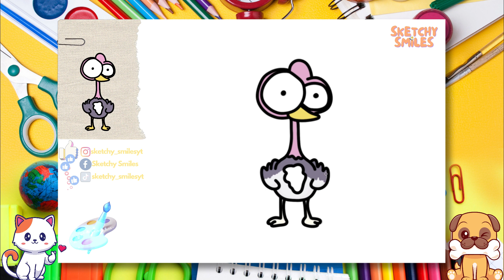How to Draw Turkey | Step by Step Drawing Tutorials for Kids | Learning Videos for Toddlers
✨ Let's draw and paint a cute turkey step by step together! Join us and watch all of our easy step by step drawing tutorials for beginners and for kids! 👣

0:00 Intro 🎞️
0:17 Let's Start Drawing✏️
3:55 Let's Color Our Sketch 🎨
8:33 Congratulations! 🥳🎉🎈

cute drawing,
drawing tutorial,
drawing easy,
drawing art,
drawing and coloring,
Drawings,
Basic Drawings,
Simple Drawings,
Drawings Lessons,
Line Drawings,
Cute Drawings.
Easy Drawings,
Simple Drawings,
simpatico disegno,
tutorial di disegno,
disegno facile,
Disegnare,
Disegni di base,
Come disegnare,
Disegni semplici,
Come colorare,
Come colorare,
Disegni carini.
Disegni facili,
Disegni semplici,
Cosa disegnare,
süße Zeichnung,
Zeichnungs-Tutorial,
einfach zeichnen,
Kunst zeichnen,
Zeichnen und Ausmalen,
Ziehen,
Zeichnungen,
Grundlegende Zeichnungen,
Einfache Zeichnungen,
Zeichenunterricht,
Strichzeichnungen,
Nette Zeichnungen.
Einfache Zeichnungen,
Einfache Zeichnungen,
lindo dibujo,
tutorial de dibujo,
dibujar facil,
dibujos simples,
que dibujar,
joli dessin,
tutoriel de dessin,
dessin facile,
Dessiner,
Dessins,
Dessins de base,
Comment dessiner,
Dessins simples,
Comment colorier,
Comment colorier,
Dessins mignons.
Dessins faciles,
Dessins simples,
Que dessiner,
رسم لطيف
رسم تعليمي
الرسم السهل ،
فن الرسم
رسم وتلوين،
رسم،
الرسومات،
رسومات أساسية ،
كيف ترسم،
كيفية رسم جيد ،
رسومات الخط
كيف تلون ،
كيف تلون ،
رسومات لطيفة.
رسومات سهلة
رسومات بسيطة
Adım adım çizim,
sevimli çizim,
çizim öğretici,
kolay resim,
çizim ve boyama,
Çizmek,
Çizimler,
Temel Çizimler,
Nasıl çizilir,
Basit Çizimler,
çizim dersleri,
Çizgi çizimleri,
Nasıl Renklendirilir,
Sevimli Çizimler
Kolay Çizimler,
Basit Çizimler,
Sanat Dersleri,
Art school,
okul öncesi,
toddler activities,
kid activity,
çocuklar için aktivite,
kindergarden,
anaokulu,
Ne Çizilir,